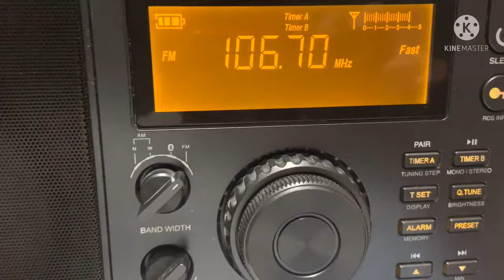KBZU 106.7 FM Little Rock, AR (ID 11-7-21)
‘Buzz 2’ is a sports formatted radio station serving Little Rock and Central Arkansas.
Station: KBZU
Propagation: Tropo
Power: 13 kW
Distance: 289 mi. (465 km)
Receiver: Eton Elite Field